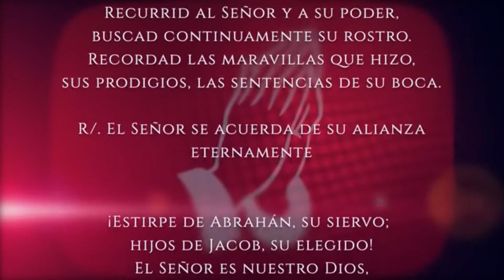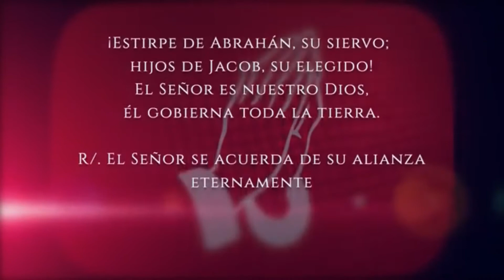7 de octubre de 2022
Evangelio del día Sábado 08 de Octubre 2022